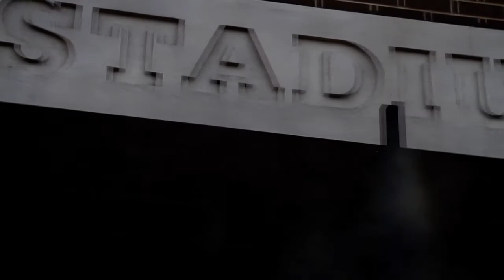Fire Finish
Pump Up video for BC Football